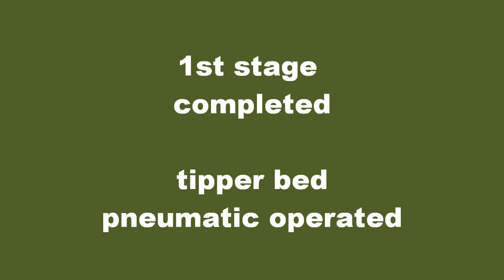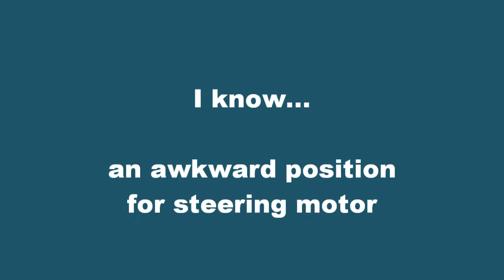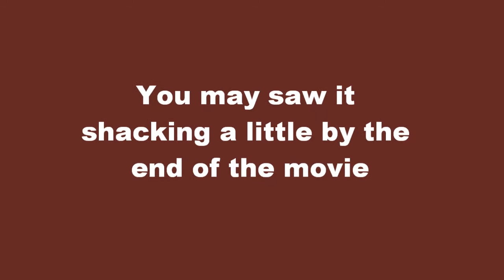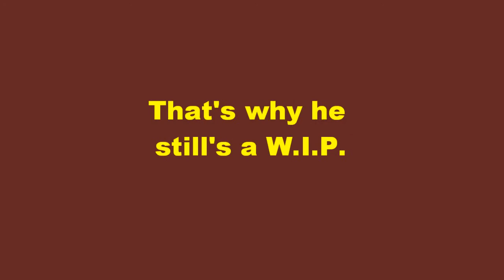LEGO Technic Hauler 8264 MOD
LEGO Technic Hauler 8264 MOD - still a WIP
1st Stage:
The Hauler had originally a Linear Actuator to raise/lower the tipper bed, and that was replaced by a pneumatic system "requested" from LEGO 8049 (1 motor M, 1 pump and 1 cylinder).

2nd Stage:
Steering and driving were motorized and remote controlled. The usual approach is to motorize each front wheel with a dedicated motor, but I used the traditional motor for driving and a motor for steering.
Steering in Hauler can't be achieved by turning the steering wheels. To turn, it moves the front of the truck in respect of the rear, as it was breaking in half (same as for the Front Loader LEGO8265).
The Hauler has a turntable to be able to make that move that allows him to turn, and I used a worm gear attach to that turntable to make the steering possible.